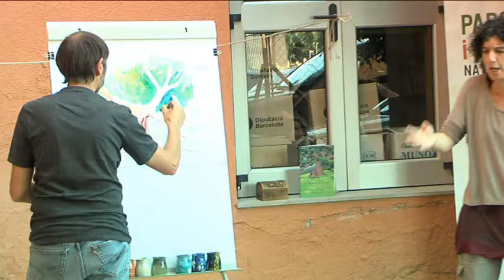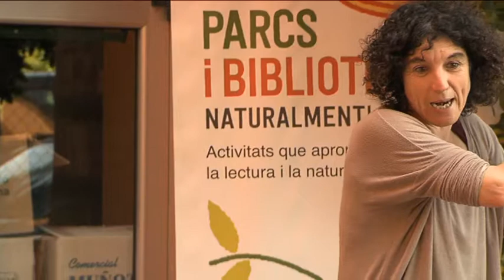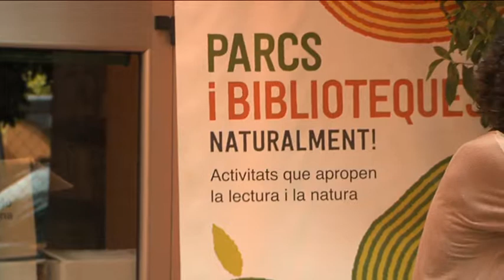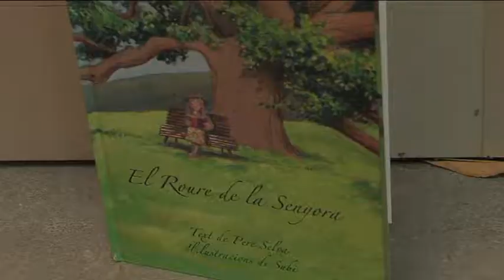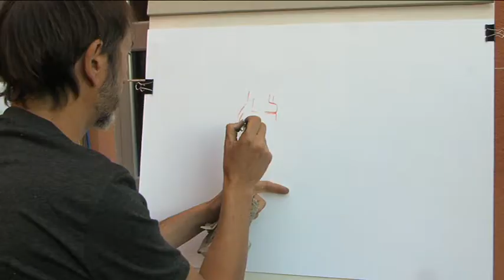CBR Parc i Biblioteques AnnaSubi